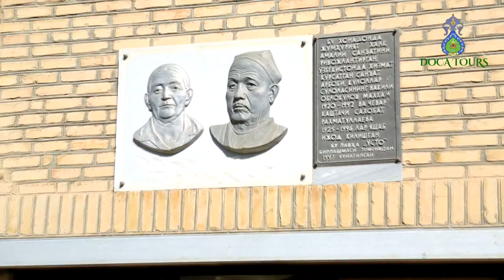Experience the Magic of Urgut City: A Captivating Destination in Uzbekistan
Urgut is a town in Samarkand area of Uzbekistan, situated 40 km to the southeast from Samarkand. In the city Urgut there live more than 60 thousand people.
The word "Urgut" first meet in the 17 th century and meant the name of one of the generic groups of Uzbeks.

On times of Bukhara emirate Urgut was known as a half independent center of Urgut district from Bukhara. The town had well consolidated citadel and was situated in glen, through which passed the way aside valley in which was situated the city of Schakhrisabz.

Among the sightseeings of Urgut- is a garden called Chor Chinor (four oriental plane trees), consisting of about 50 old-time oriental plane trees, irrigated with the water of the saint spring. The most ancient oriental plane trees have in incidence at about 20 m.
The largest bazaar of Samarkand is also situated in Urgut. There you can find old and modern products of the public craft. Here is possible to buy carpets, manual embroidery (suzani), jewelry, ceramic dishes, artistic products manufactured of metal.

Discover Uzbekistan with DOCA TOURS!

See you in our next videos 💗

Ургут — город в Самаркандской области Узбекистана, расположенный в 40 км к юго-востоку от Самарканда. В городе Ургут проживает более 60 тысяч человек.
Слово «Ургут» впервые встретилось в 17 веке и означало название одной из родовых групп узбеков.

Во времена Бухарского эмирата Ургут был известен как полунезависимый от Бухары центр Ургутского округа. Город имел хорошо укрепленную цитадель и располагался в долине, через которую проходил путь в долину, в которой располагался город Шахрисабз.

Среди достопримечательностей Ургута – сад Чор Чинор (четыре платана), состоящий примерно из 50 старинных восточных платанов, орошаемых водой святого источника. Самые древние платаны имеют высоту около 20 м.
Крупнейший базар Самарканда также расположен в Ургуте. Там можно найти старинные и современные изделия общественного ремесла. Здесь можно купить ковры, ручную вышивку (сузани), ювелирные изделия, керамическую посуду, художественные изделия из металла.

Откройте для себя Узбекистан вместе с DOCA TOURS!

До встречи в наших следующих видео 💗

Captivating 4K Journey: Bukhara's Golden Autumn Whispers Fairy Tales